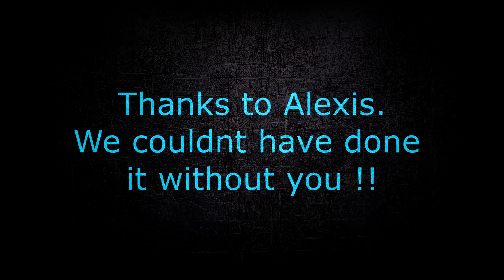[This Will Be The Day from RWBY] Anime Covers UK feat. LXS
Thank you so much to ACUK! Y'all are an amazing and talented bunch! Can't wait to work on more projects with you!
Production, Mix & Master: Gil of ACUK
Post Production: LXS
Check them out on their social!

Don't forget to stream my most recent single on Spotify!:
"2 Worlds" (Freaking Romance)